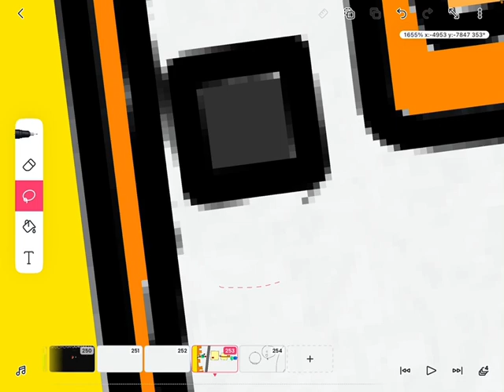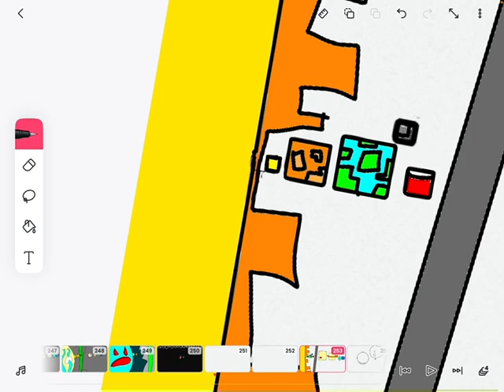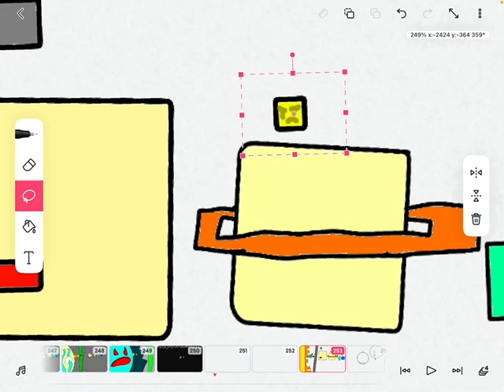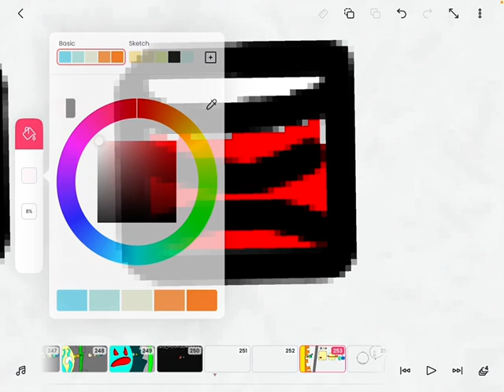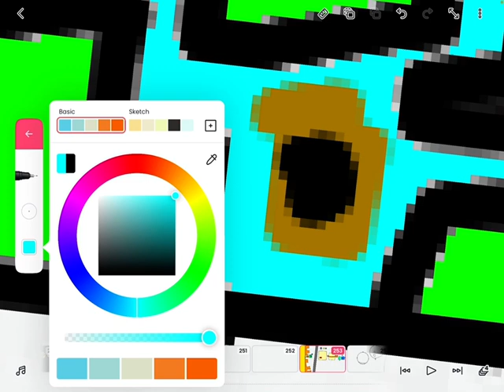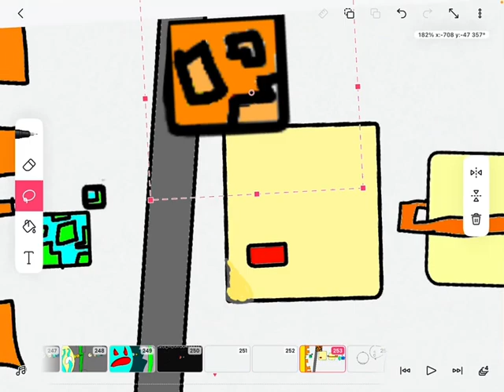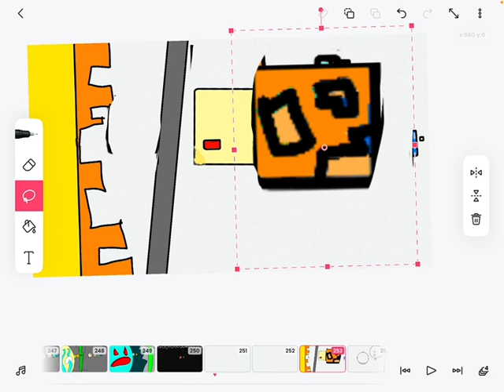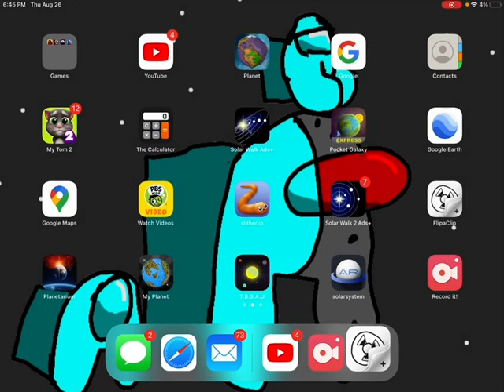This planet is bigger that the universe Minecraft version￼￼￼s